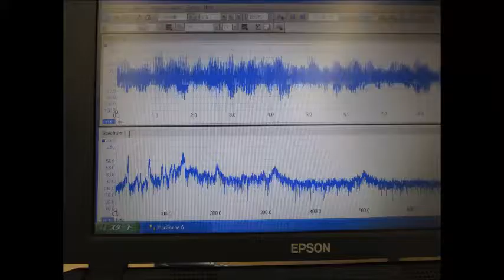オリジナル超音波実験 Ultrasound experiments